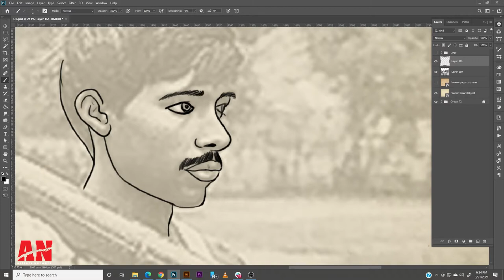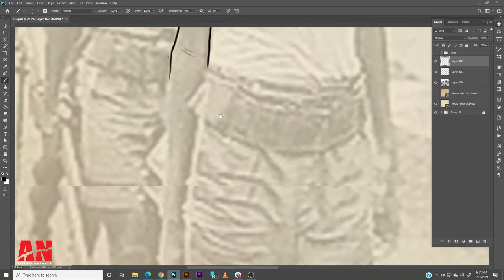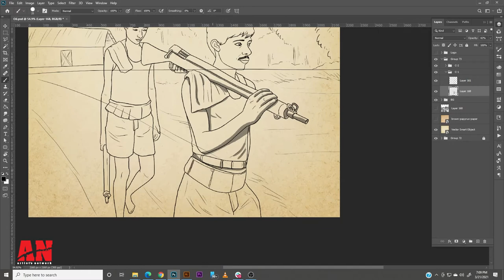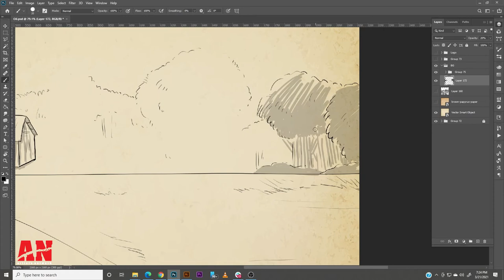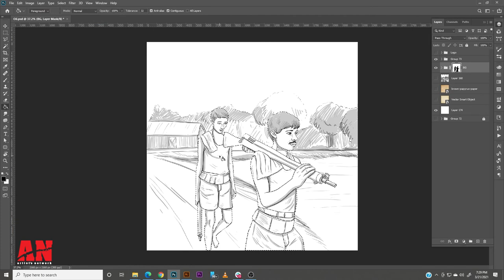Image to Art II Freedom Fighters II Speed Painting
This is a series of digital paintings. This video is called Freedom fighters. Check out this speed painting. Hope you will like it.

Devise: Wacom cintiq 13 HD
Software: Adobe Photoshop cc
Video Speed: 1500x